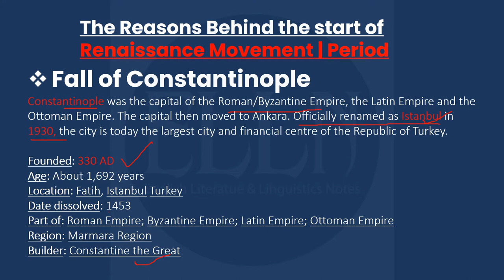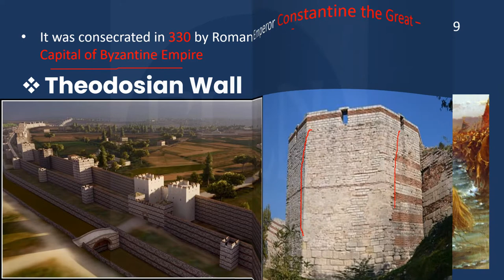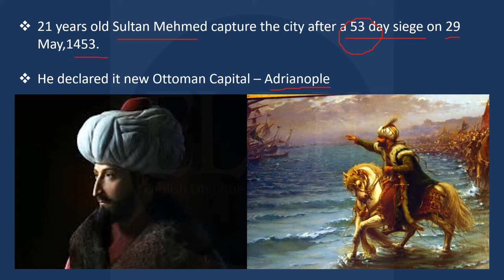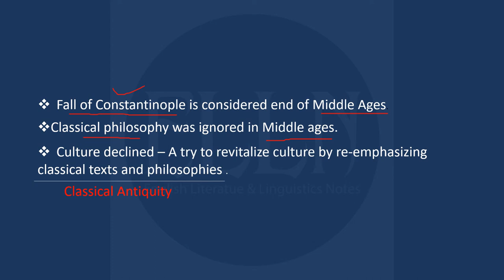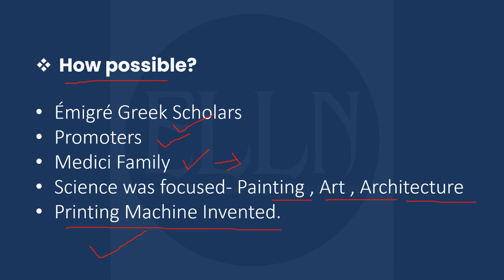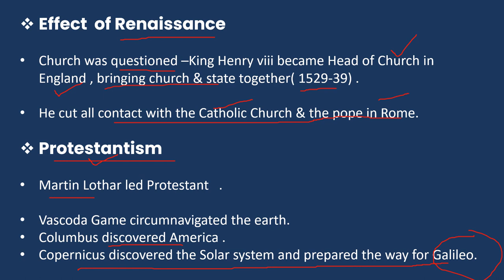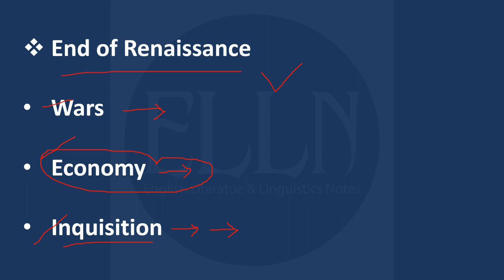The Fall of Constantinople || The Reasons behind the Renaissance Period ||ELLN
The Fall of Constantinople || The Reasons behind the Renaissance Movement ||History of English literature